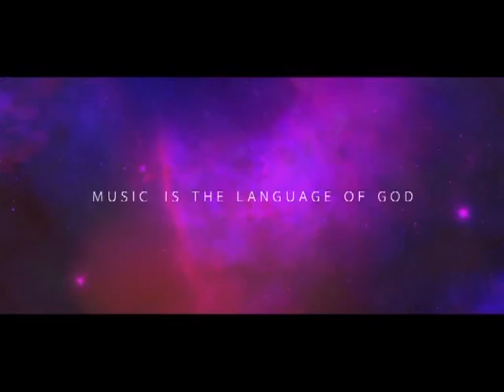SFTR PROMO DIRECTOR